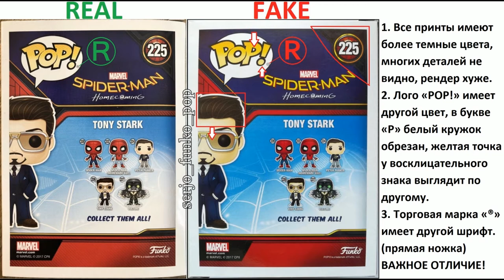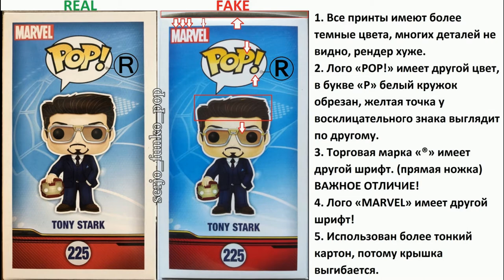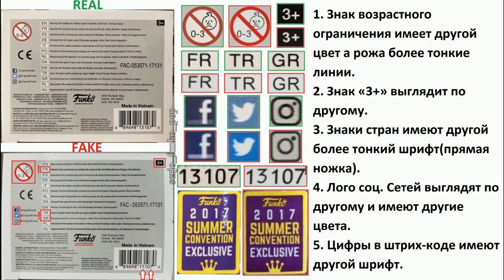Сравнение фейка Funko POP! Tony Stark 225! (SDCC 2017)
Cравнение фейка Funko POP! Tony Stark 225! (SDCC)

Пояснительная бригада!

Коробка:

Фронт:
1. Все принты имеют более темные цвета, многих деталей не видно, рендер хуже.
2. Лого «POP!» имеет другой цвет, в букве «P» белый кружок обрезан, желтая точка у восклицательного знака выглядит по другому.
3. Торговая марка «®» имеет другой шрифт. (прямая ножка) ВАЖНОЕ ОТЛИЧИЕ!
4. Знак предупреждения и «3+» имеют боле тонкое обрамление.
5. Стикер имеет другие цвета, окантовка кривая.
6. У фигурки очки без тонировки(прозрачные), платок не покрашен, расстояние между носом и усами больше.

Сзади:
1. Все принты имеют более темные цвета, многих деталей не видно, рендер хуже.
2. Лого «POP!» имеет другой цвет, в букве «P» белый кружок обрезан, желтая точка у восклицательного знака выглядит по другому.
3. Торговая марка «®» имеет другой шрифт. (прямая ножка) ВАЖНОЕ ОТЛИЧИЕ!

Сбоку справа:
1. Все принты имеют более темные цвета, многих деталей не видно, рендер хуже.
2. Лого «POP!» имеет другой цвет, в букве «P» белый кружок обрезан, желтая точка у восклицательного знака выглядит по другому.
3. Торговая марка «®» имеет другой шрифт. (прямая ножка) ВАЖНОЕ ОТЛИЧИЕ!
4. Лого «MARVEL», «TONY STARK», цифра «225» имеют другие шрифты!

Сбоку слева:
1. Все принты имеют более темные цвета, многих деталей не видно, рендер хуже.
2. Лого «POP!» имеет другой цвет, в букве «P» белый кружок обрезан, желтая точка у восклицательного знака выглядит по другому.
3. Торговая марка «®» имеет другой шрифт. (прямая ножка) ВАЖНОЕ ОТЛИЧИЕ!
4. Лого «MARVEL» имеет другой шрифт!
5. Использован более тонкий картон, потому крышка выгибается.

Сверху:
1. Все принты имеют более темные цвета, многих деталей не видно, рендер хуже.
2. Лого «POP!» имеет другой цвет, в букве «P» белый кружок обрезан, желтая точка у восклицательного знака выглядит по другому.
3. Торговая марка «®» имеет другой шрифт. (прямая ножка) ВАЖНОЕ ОТЛИЧИЕ!
4. Лого «MARVEL» имеет другой шрифт!
5. Лого «FUNKO» кривое а сайт имеет более тонкий шрифт!

Снизу:
1. Знак возрастного ограничения имеет другой цвет а рожа более тонкие линии.
2. Знак «3+» выглядит по другому.
3. Знаки стран имеют другой более тонкий шрифт(прямая ножка).
4. Лого соц. Сетей выглядят по другому и имеют другие цвета.
5. Цифры в штрих-коде имеют другой шрифт.

Фигурка:
1. Качество покраски хуже.
2. Очки выглядят по другому и имеют прозрачные линзы! ВАЖНОЕ ОТЛИЧИЕ!
3. Голова расположена выше,видна шея.
4. Платок не прокрашен! ВАЖНОЕ ОТЛИЧИЕ!
5. Подошва выглядит по другому, есть вырезы.
6. Серийный номер расположен на другой ноге.
7. Фигурка жутко воняет пластиком.(по словам владельца)